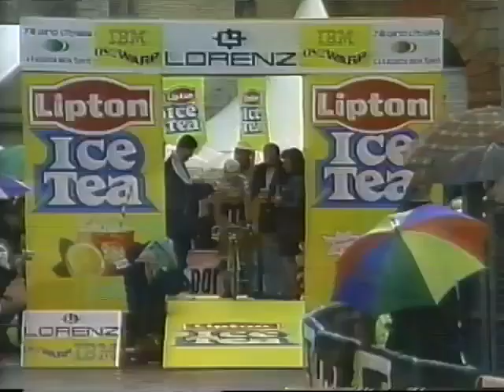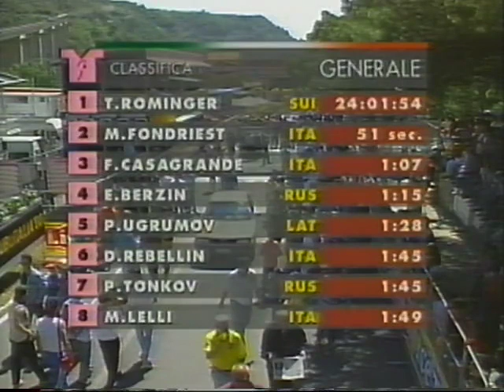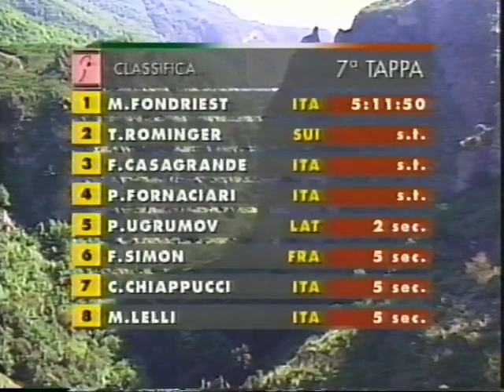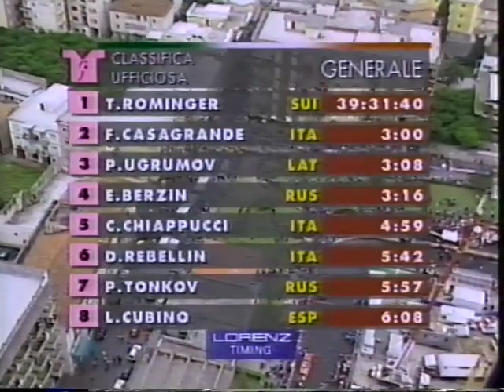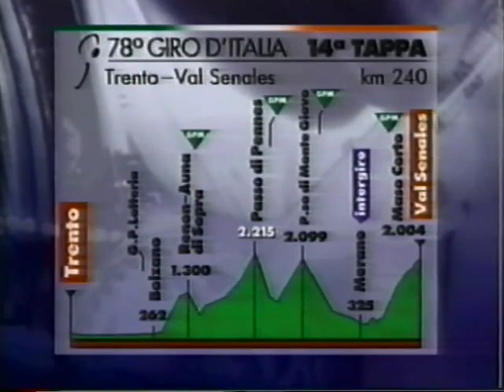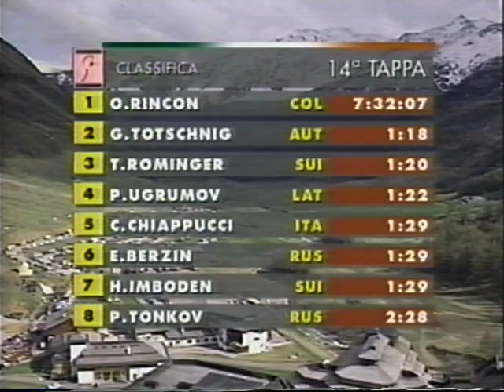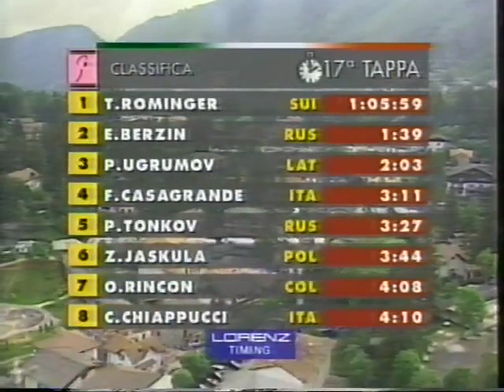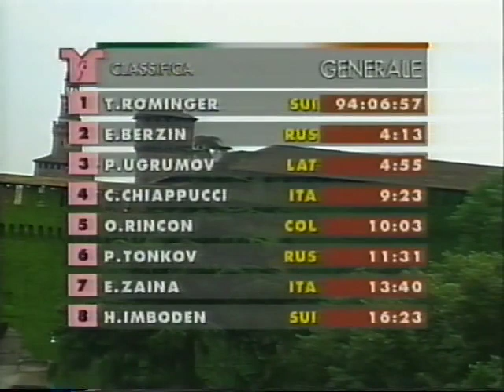1995 Giro d' Italia with Phil Liggett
1995 Tour of Italy  - World Cycling Productions coverage with narration by Phil Liggett.

Produced and Directed: Tim Grady
Written and Narrated: Phil Liggett
Edited: Curt Laine & Tim Grady

Note: This video was created by World Cycling Productions.